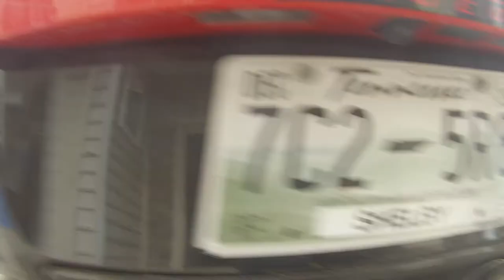How to get your dream car/supercar at an early age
In this video I will be giving a little advice on ways to get your dream car or supercar at an early age, while also washing my car...if you have any questions or input feel free to comment